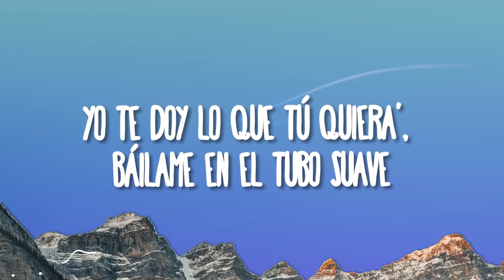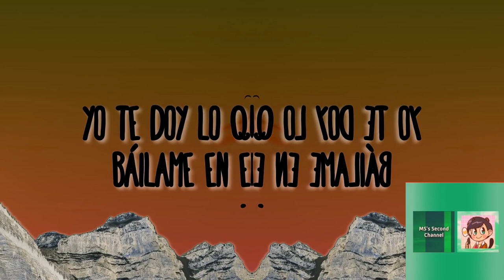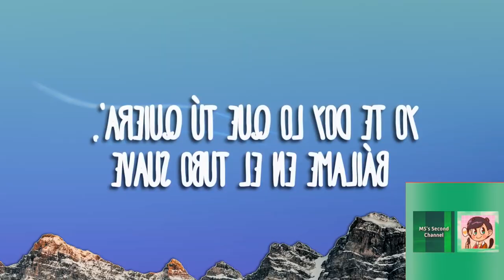Preview 2 Suave Effects (Inspired By Preview 2 Effects)